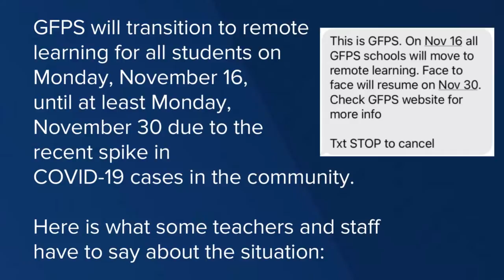GFPS staff react: moving to remote learning for two weeks